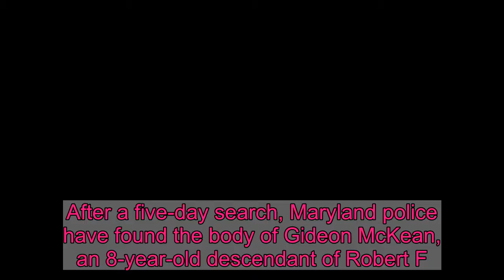Maryland police find body of missing Kennedy child after five-day search of Chesapeake Bay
After a five-day search, Maryland police have found the body of Gideon McKean, an 8-year-old descendant of Robert F. Kennedy who had been missing with his mother, Maeve Kennedy Townsend McKean, since last week when their canoe disappeared in the choppy waters of the Chesapeake Bay on April 2. The Maryland Natural Resources Police announced Wednesday that Gideon's body was recovered in 25 feet of water about two miles south of his grandmother’s residence in Shady Side, Md., where the canoe was launched.The child's body was found about 2,000 feet from where the body of his mother, a granddaughter of RFK, was located on Monday. The search for the two had been carried out by multiple agencies, including the U.S. Coast Guard and involved aviation and underwater imaging sonar technology.The mother and son were reported missing after McKean, 40, and Gideon launched the canoe to retrieve a missing ball. Police believe strong winds and heavy seas prevented the pair from paddling back to shore. After a rescue search, the overturned canoe that mother and son were in was found Friday.